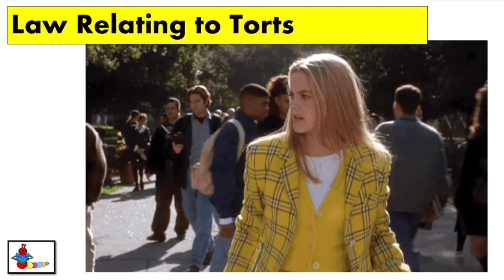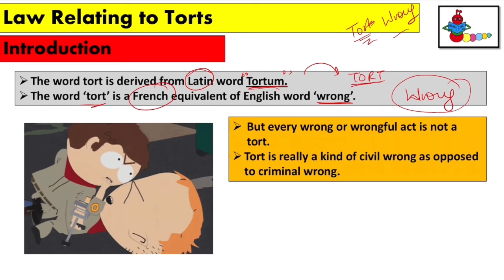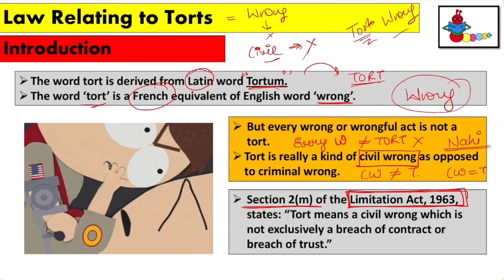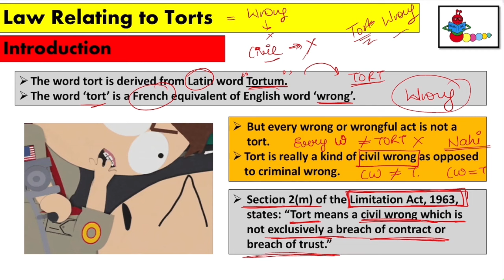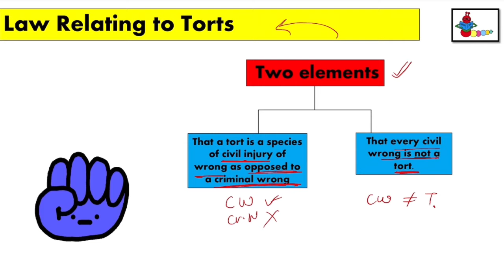TORTs | What is a TORT? | Meaning of TORT | Law of Torts | CSEET |CS Payal Popli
TORTs | What is a TORT? | Meaning of TORT | Law of Torts | CS Executive | CSEET| Legal Aptitude and Logical reasoning | CS Payal Popli

CSEET(CS FOUNDATION ICSI)
UGC NET COMMERCE
LLB (Law of Torts)

Topic - Meaning of Tort
Chapter 2b -Law of Torts
Subject - Legal Aptitude and Logical Reasoning
CSEET (ICSI)